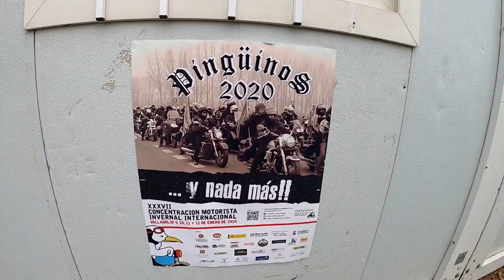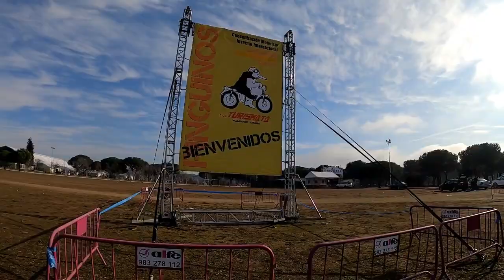"PINGÜINOS 2020" Recogida De Tiendas De Campaña.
"PINGÜINOS 2020"
Domingo Día 12 De Enero De 2020, Los Moteros Recogen Sus Tiendas de Campaña, Los Moteros De Las Islas Canarias Pendientes De Recibir  Premios De Reconocimiento.